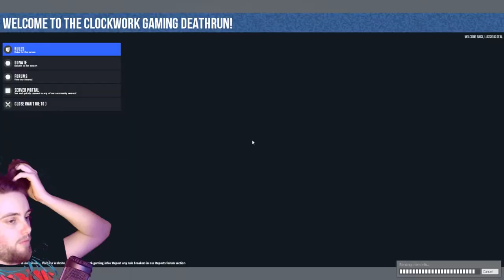GMod Deathrun: YOU'RE BALDING - #10 - Random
Zach's getting a little old :( Thanks for being great! :D ♥

► What is Garry's Mod Deathrun?

A Deathrun Server is a type of server where there are two teams: Deaths and Runners. The objective of the Runners is to make it to the end of the map and kill the deaths. They must avoid any trap the Death throws at them. The objective of the Deaths is to kill the runners using the various traps that the map provides to the death.